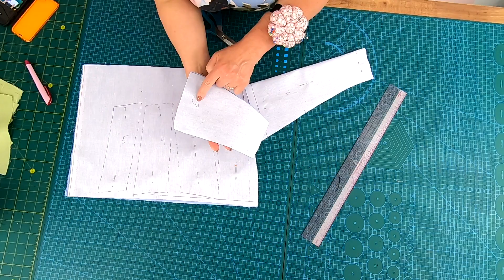Нарядное платье с корсетом. Секреты и тонкости работы с корсетом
Сегодня мы начинаем пошив нарядного выпускного платья. Детально рассмотрим тонкости и секреты по работе с корсетом.